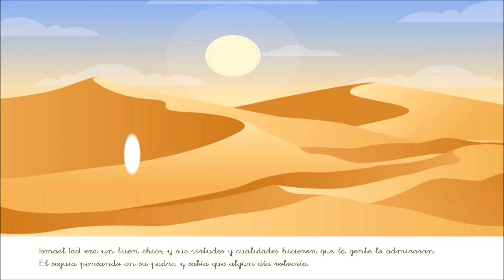*Historia de los Profetas islam para niños en Español*Profeta IBRAHIM(AS) Tercera parte, 7ºprofeta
Historia del séptimo profeta Ibrahim (as) , 3 ºparte, basada en el Corán y Hadiz.
La historia corta y animada, para que los niñ@s puedan entenderla lo mejor posible.
Estos videos también brindan un conocimiento histórico sobre la religión islámica.
No te olvides de apoyar para seguir haciendo más videos.